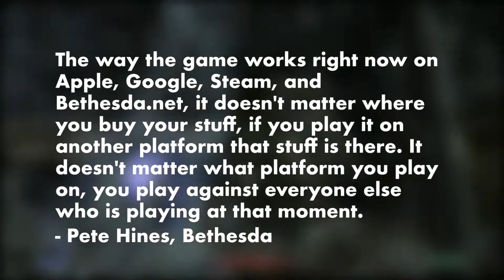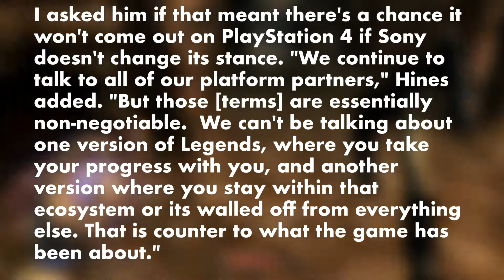Bethesda Takes a Surprising Stance Against PlayStation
In an interview with Game Informer, Bethesda's Pete Hines drops a surprising bomb and discusses how Bethesda will take a stance against walled-off ecosystems... And the only current one is the PS4...